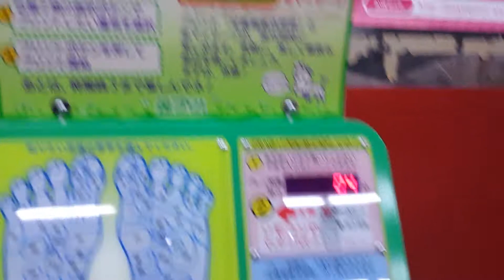Japan vlog 4.7 - The Pallet town arcade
Dana and I learn the joys of an automated foot massage